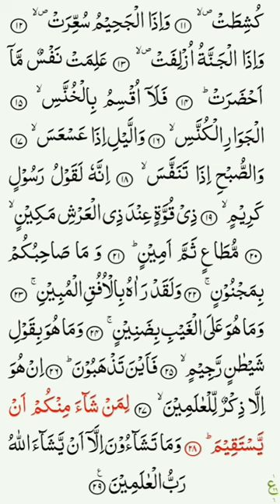Surah at takwir.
This channel may use some copyrighted materials without specific authorization of the owner but contents used here falls under the fair use as described in the copyright act 2000 Law No. 28 of the year 2000 of Bangladesh under chapter 6,Section 36 and Chapter 13 section 72.According to that Law allowance is made for fair use for purposes such as criticism,comment, teaching,scholarship and research.Fair use is a use permitted by copyright statute that might otherwise be infringing.